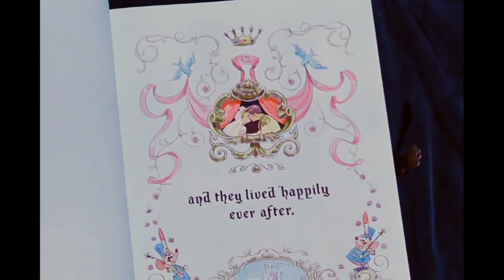Cinderella - Dream Is a Wish You Heart Makes Final Reprise Polish Dubbing 2012 HD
Cinderella - Dream Is a Wish You Heart Makes Final Reprise
Kopciuszek - Ze snem budzą się marzenia Finał
Singing by Edyta Krzemień Anna Sochacka, Izabela Ziółek, Anna Frankowska, Agnieszka Tomicka, Marcin Mroziński, Jakub Szydłowski, Łukasz Talik, Daniel Wojsa
Dubbing 2012
Movie 1950